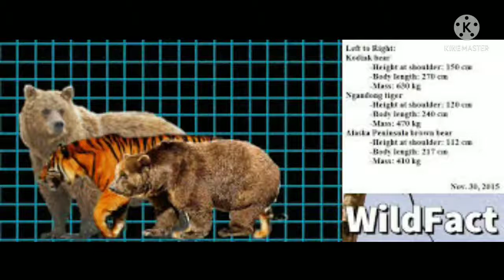Kodiak bear, Ngandong tiger, and Peninsular grizzly size comparison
credits to Tigerluver in Wildfact